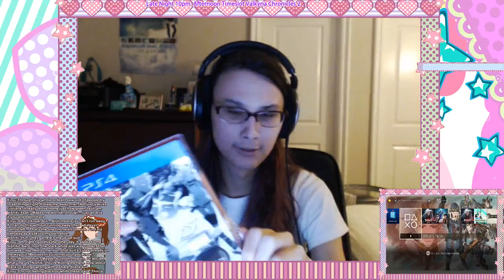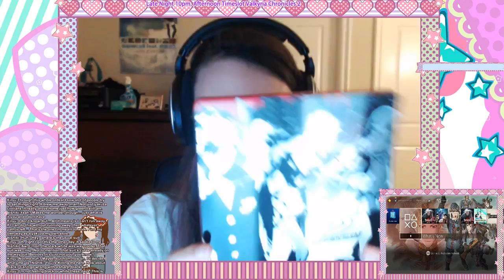Persona 5 Unboxing